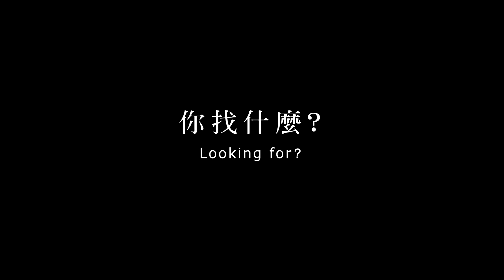《你找什麼?》Looking For? │周東彥 CHOU Tung Yen│預告 Trailer 2018.01